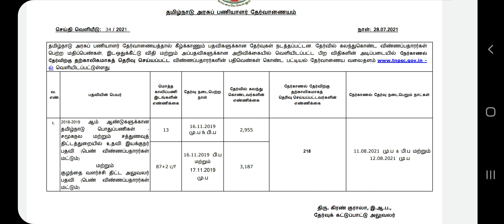💥Latest News Tnpsc 2021.💥Interview date Announcement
tnpsc latest news 2021